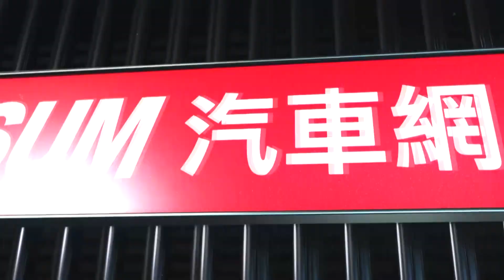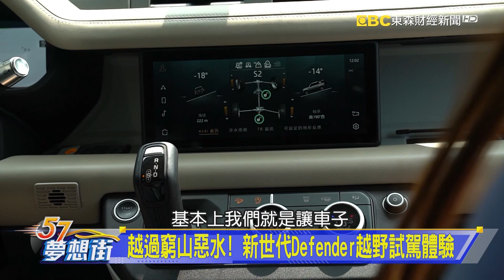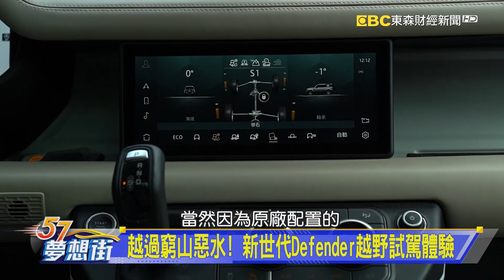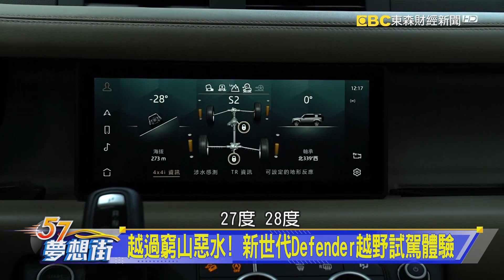越過窮山惡水！新世代Defender越野試駕體驗《夢想街57號 預約你的夢想 精華篇》20210121 李冠儀 謝騰輝 陳和皇 程志熙 羅焜平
越過窮山惡水！新世代Defender越野試駕體驗